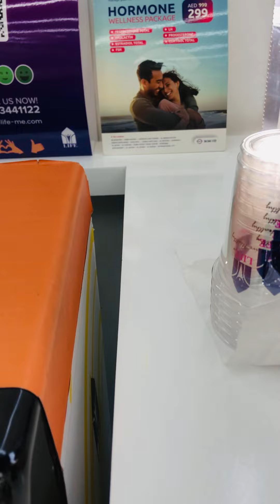libreng vitamins c sa life pharmacy